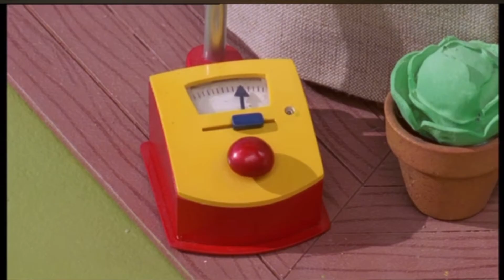Bob the builder Project Build It silent scoop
1 day in sunflower valley Bob and the team are building the pool in Bobland bay at the hotel but DJ Mike turntable was very tired after his night shift and muck and scoop tried to dig quietly and then by end of the day he had an idea he asked the pickers to play the some music for him and the grand opening of the bobland bay hotel pool and everyone except Mike turntable had fun

Bob the builder is owned by hit entertainment company and Mattel